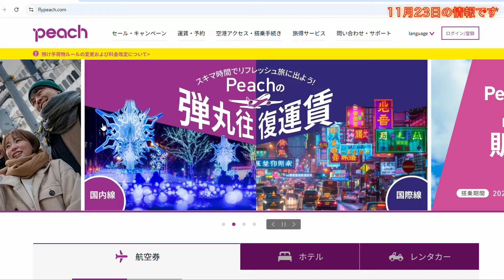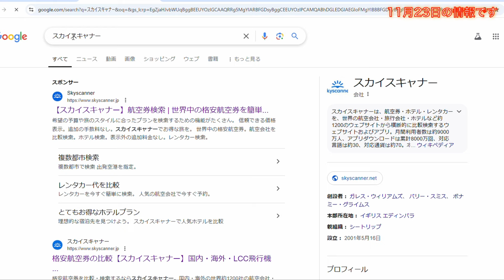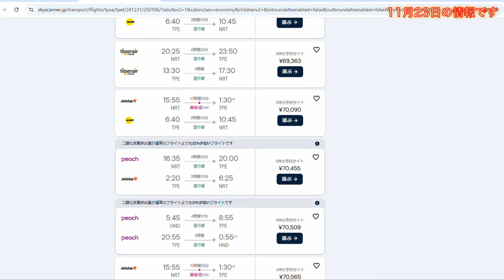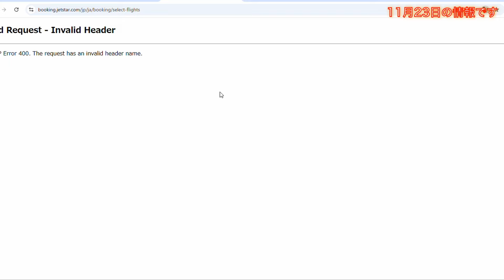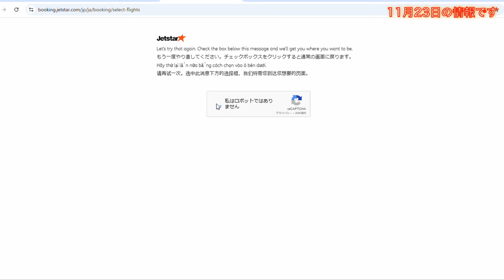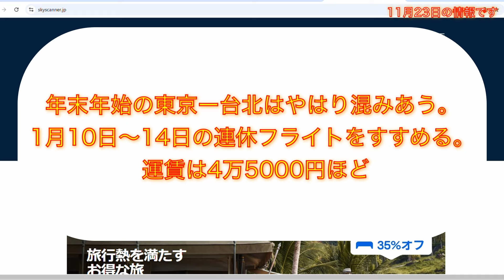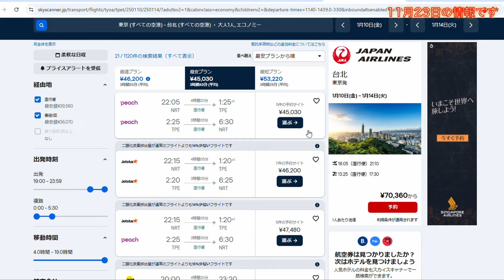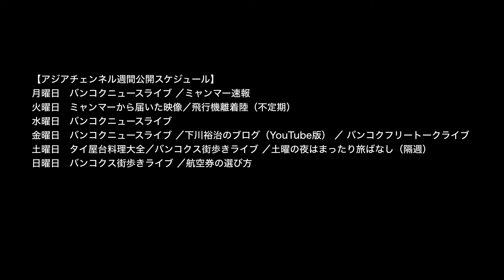年末年始の東京ー台北。最安値パターンは1月3日～6日。4万円台半ば。大晦日を台北なら約6万円。連休を使った1月10日～14日は4万5000円ほど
年末年始の東京発台北。年越しパターンは6万円を超える。最安値は1月3日～6日パターンで4万円台半ば。来年の1月の連休を使う方法を今年はおすすめする。航空券も安く、ホテルもとりやすい。1月10日～14日で4万5000円ほどになる。

火曜日　ミャンマーから届いた映像／飛行機離着陸（不定期）
土曜日　タイ屋台料理大全／バンコクス街歩きライブ ／土曜の夜はまったり旅ばなし（隔週）